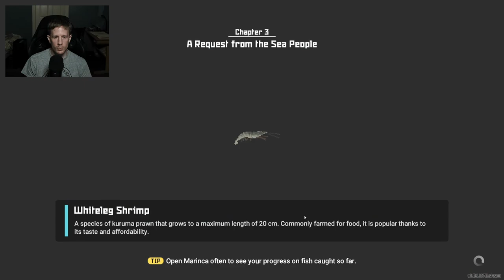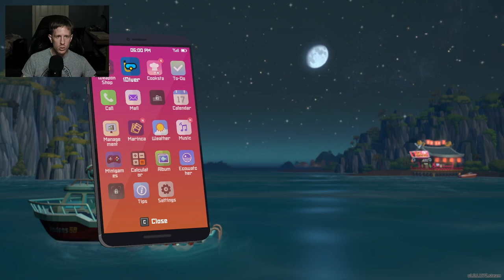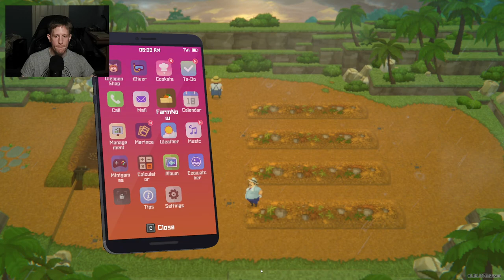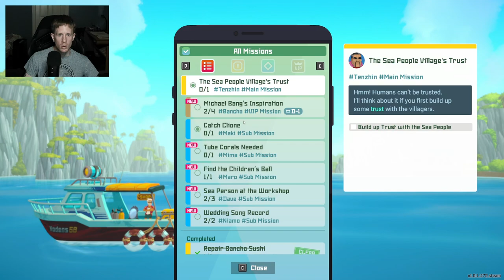What Kind of Hermit Crab is This? | Dave The Diver Playthrough | Part 6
Part 6 of my playthrough of Dave the Diver. Enjoy the greatness.